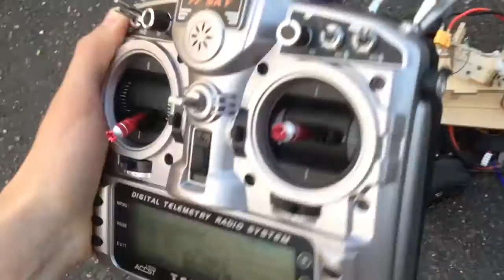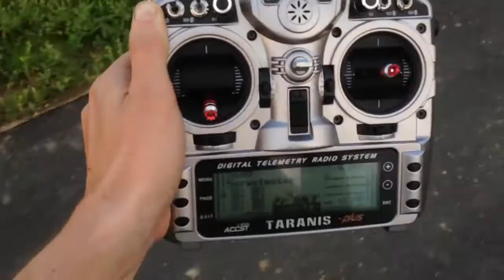OrangeRX OpenLRS Range Test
For Warranty Return to HobbyKing.
OrangeRX Open LRS 1W TX & 100mW RX 433MHz